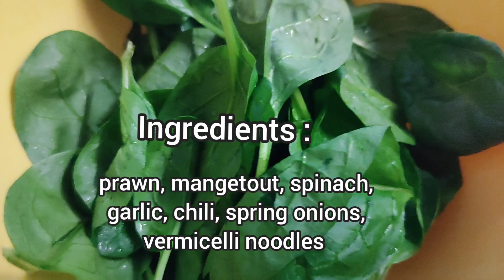Spicy Noodles Soup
Another quick and easy cooking for today using ingredients that are available in my kitchen.